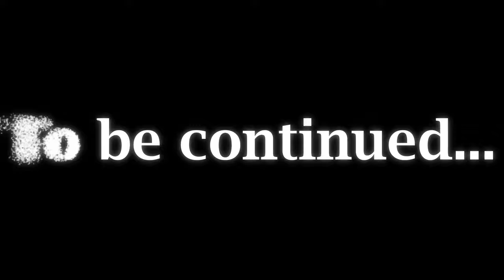Experience the MOST AMAZING AND TERRIFYING VR Game of The Year on Quest 3!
Come step into the darkness with me as we search for some medicine. Nothing down here to fear, except maybe mutants and maybe some humans.

Metro Awakening has changed everything we thought we knew about stand-alone VR headsets.